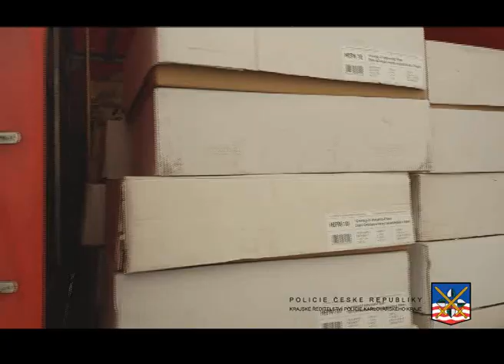ZASTAVENÁ DODÁVKA PLNÁ TABÁKU A CIGARET